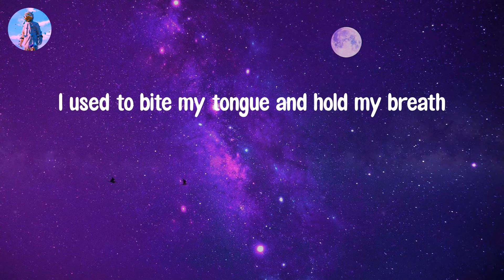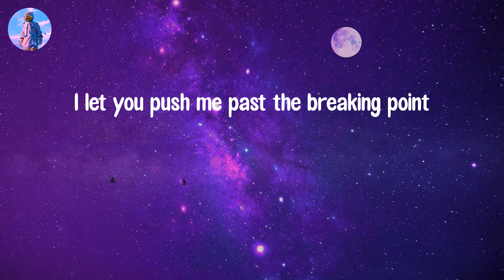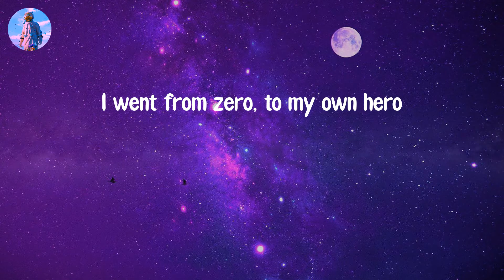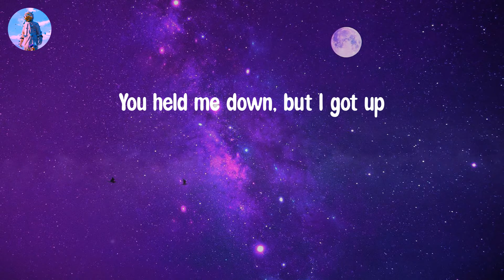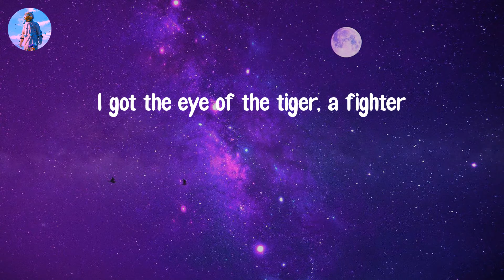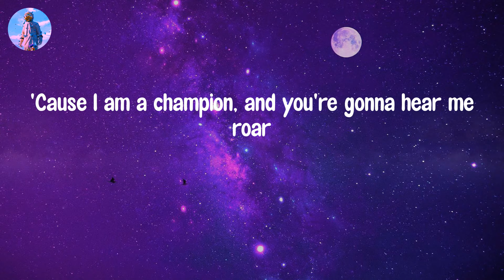𝙍𝙤𝙖𝙧 - 𝙆𝙖𝙩𝙮 𝙋𝙚𝙧𝙧𝙮 (𝙇𝙮𝙧𝙞𝙘 𝙑𝙞𝙙𝙚𝙤)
Lyric video: Roar - Katy Perry